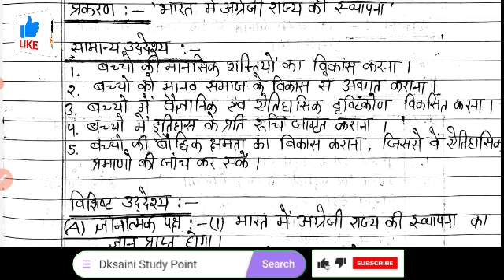Bed History Lesson Plan | History path yojana | Dainik path yojana diary | Bed internship diary | #5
dosto aaj ki es video me hum aapse b.ed/BSTC History lesson Plan Diary kaise banaye ke bare me bat karege Ummeed hai aapko ye video bahut pasand aayegi thank you so much.

✍️ Keywords-
bed history Diary
History lesson plan
History path yojana
internship diary
b.ed internship diary
lesson plan diary
history lesson Plan diary
bstc internship diary
d.el.ed internship diary
B.ed lesson plan
bstc lesson plan
samalochan diary
itihas path yojana file
how to make internship diary
internship lesson plan Diary
block teaching diary kaise banaye
Bed internship diary kaise banaye